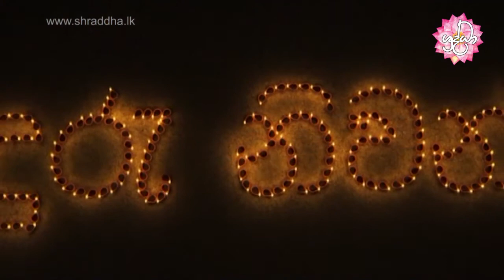Shraddha TV | sonduru niwan maga 76 | සාකේත සූත්‍රය